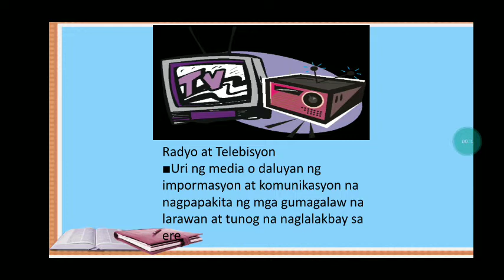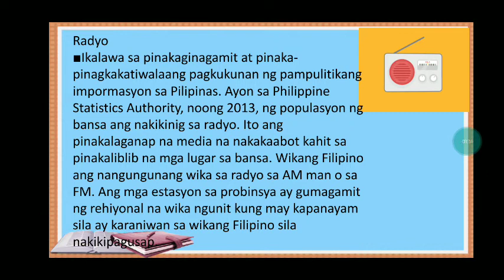PROGRAMA SA TELEBISYON AT RADYO (Kontekstwalisadong Komunikasyon sa Filipino)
Uri ng Media o daluyan ng impormasyon at Komunikasyon.